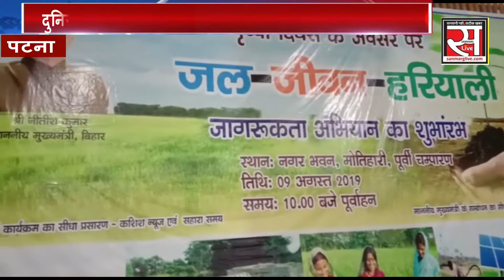दुनियांभर में मंडरा रहा ग्लोबल वार्मिंग के बादल, जलसंकट बनी भीषण समस्या